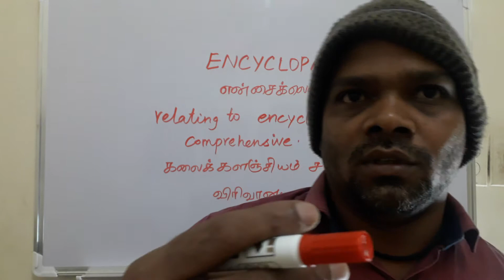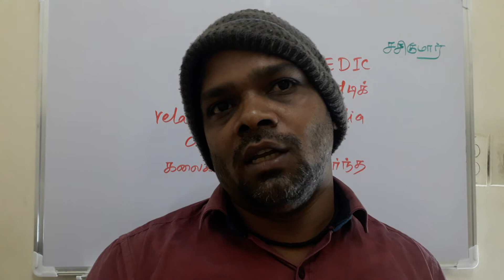ENCYCLOPAEDIC tamil meaning/சசிகுமார்